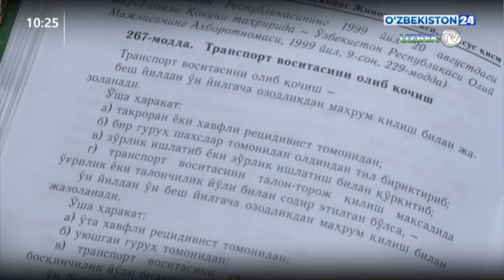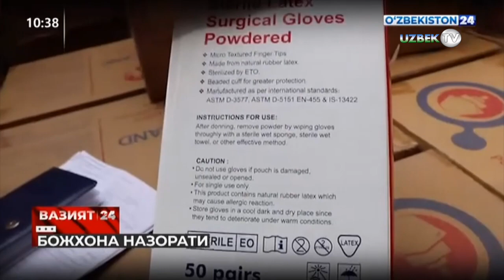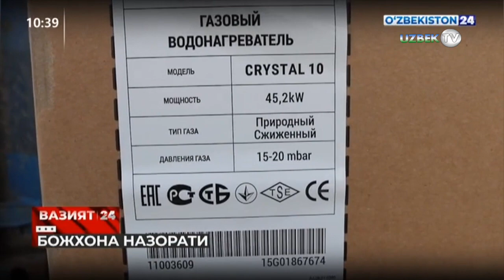"Вазият 24" Тезкор жиноий хабарлар тўплами. 12 апрел | Vaziyat 24: Tezkor xabarlar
"Вазият 24" кўрсатуви. 12 апрел 2021 йил
"Ўзбекистон 24" телеканали
❖ Вазият 24 | Ўз мол-мулкингизга бепарво бўлманг!
❖ Вазият 24 | Талончилик
❖ Вазият 24 | Талончилик этган шахс кузатув камералари ёрдамида топилди
❖ Вазият 24 | Бир нечта хонадондан ўзгалар мулкини ўмарган шахс ушланди
❖ Вазият 24 | Ҳайдовчи жарима майдонидан машинани пора эвазига олиб чиқишга уринди
❖ Вазият 24 | Экологик назорат-рейд тадбири
❖ Вазият 24 | Божхона назорати